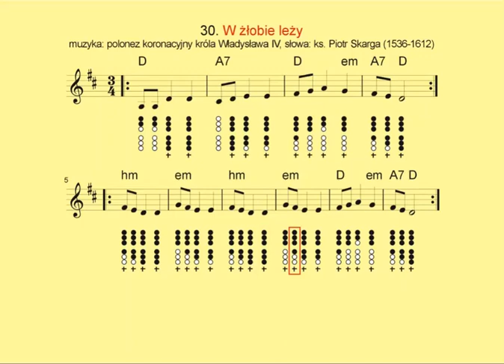Flażolet - łatwe muzykowanie 030 W żłobie leży